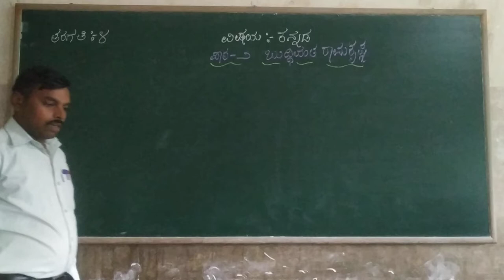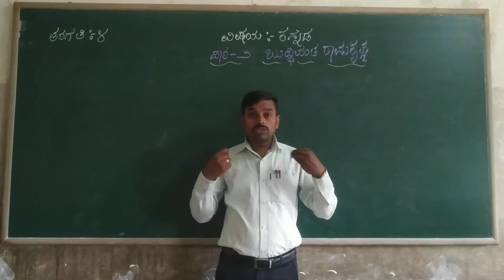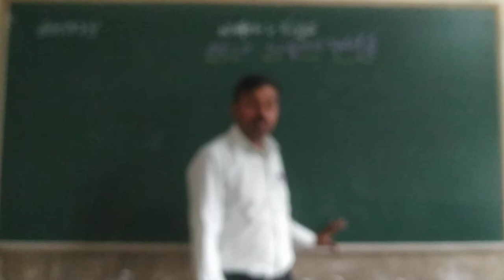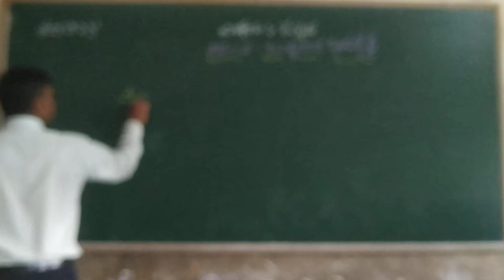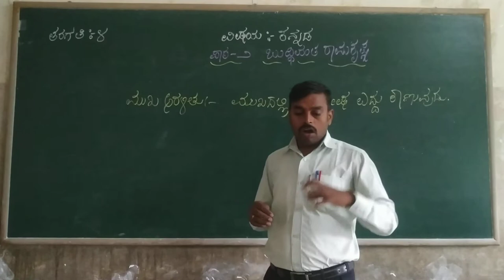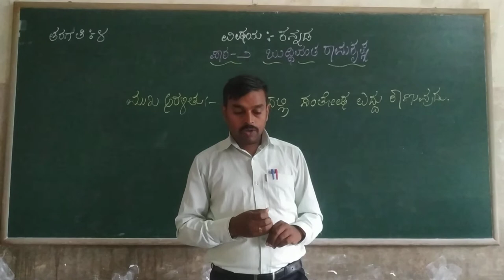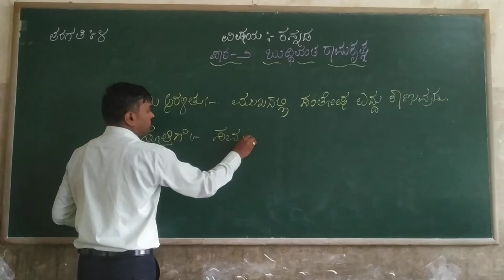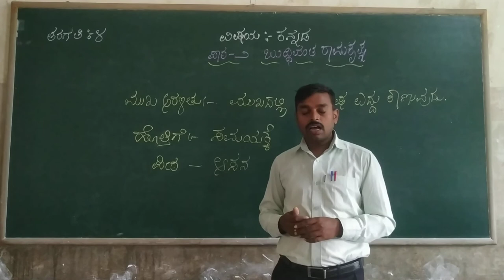4th kannada Buddivantha Ramakrishna Part 2 Class by Prashanth K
4th kannada Buddivantha Ramakrishna Part 2 Class by Prashanth K